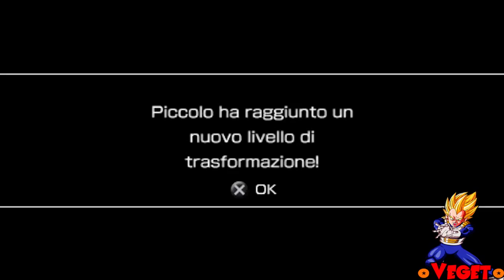Dragon Ball Z Shin Budokai 1 - Capitolo 2 - Parte 1【HD】